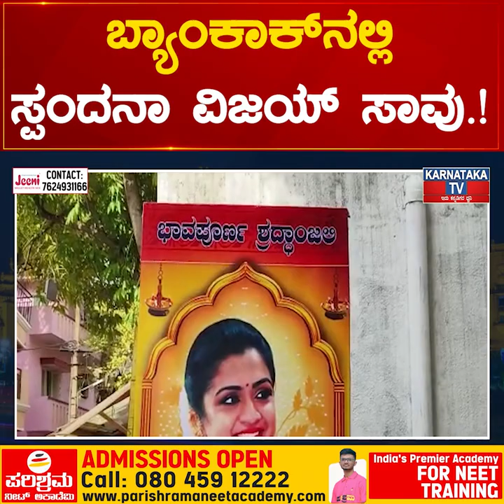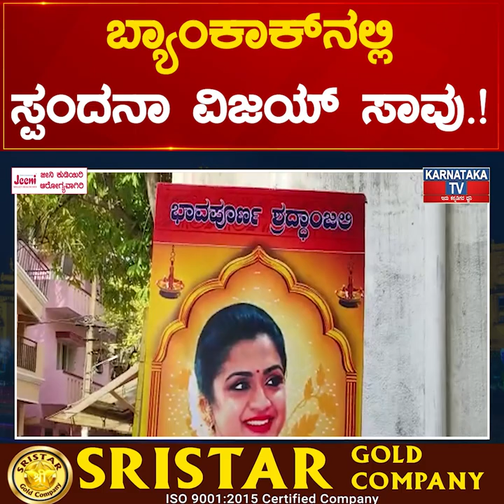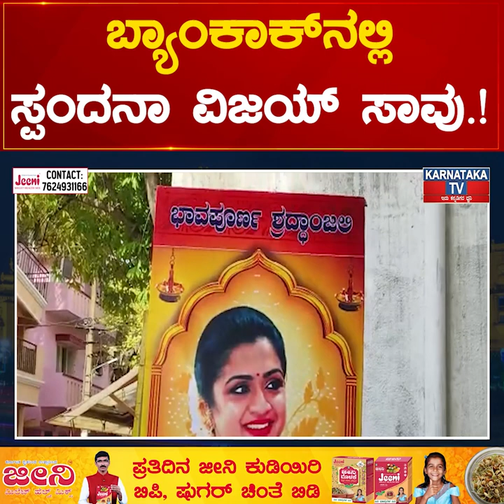ಬ್ಯಾಂಕಾಕ್ ನಲ್ಲಿ Spandana Vijay ಸಾವು.! ಅತ್ತಿಗೆ ಸಾವಿಗೆ Sri Murali ಹೇಳಿದ್ದೇನು.? | Karnataka News